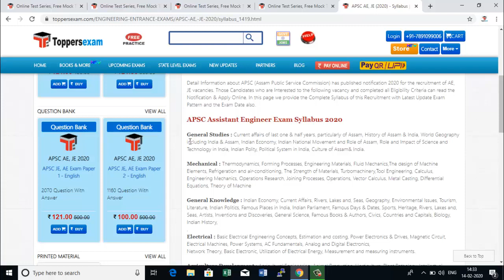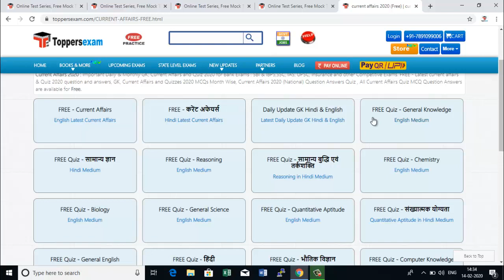How To Crack APSC AE, JE 2020, Online Mock Test, Best Study Material SYLLABUS, FREE QUESTION BANK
m